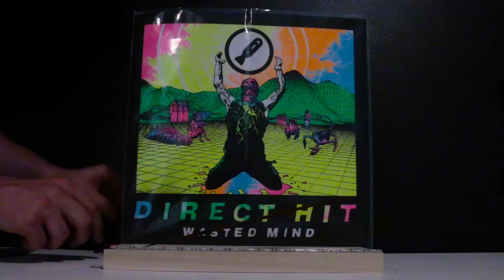Direct Hit - Wasted Mind - Deluxe Head Shop Package Unboxing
Pre-order the deluxe package of Direct Hit's new album Wasted Mind